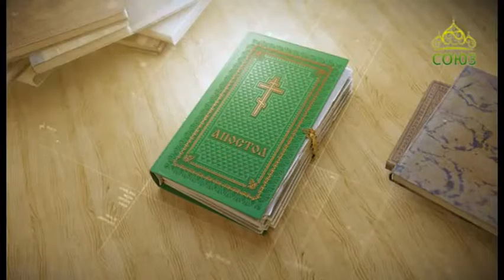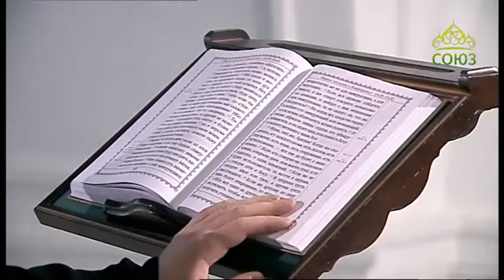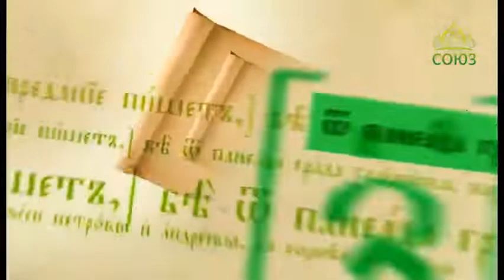Читаем Апостол 5 октября 2019. Первое послание апостола Павла к Коринфянам. Глава 10, ст. 23–28.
Все мне позволительно, но не все полезно; все мне позволительно, но не все назидает.

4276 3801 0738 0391 (карта сбербанка)